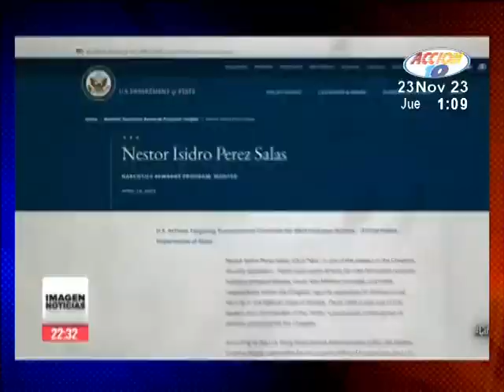Detienen a supuesto jefe de seguridad de una conocida estructura criminal mexicana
Las autoridades policiales de México confirmaron que lograron la captura del supuesto jefe de seguridad del grupo criminal conocido como “los sapitos”, agregaron que el hombre fue detenido este miércoles en la Secretaría de la Defensa Nacional, en la ciudad de Culiacán.